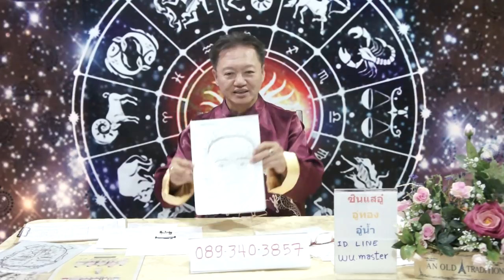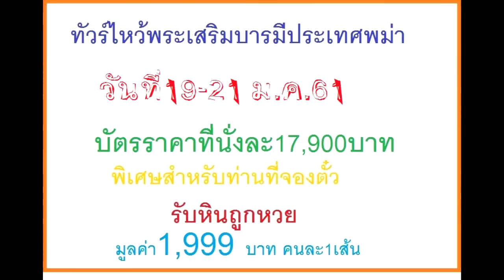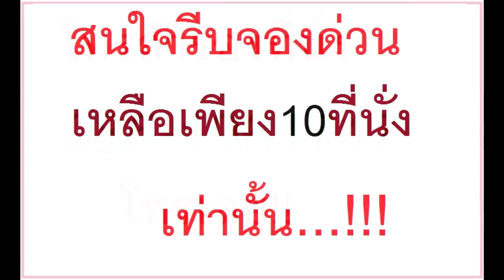ฟ้าเปิดดวงโชคลาภการเงินของคนเกิดปีมะแม ประจำเดือนธันวาคม2560โดย ซินแสอู๋ อู่ทองอู่น้ำ